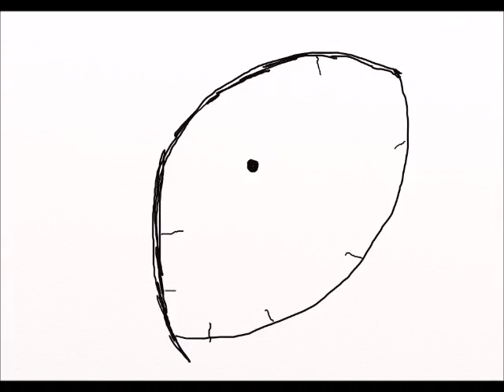LoN Trailer WIP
So since Secret of NIMH is a beautiful film that was given a terrible sequel I have started my own sequel called Legacies of NIMH which you can find on Archive of our Own. So I thought I'd start a trailer to get people pumped. Clearly it's not finished but here's a taste as I don't know when I can finish it.